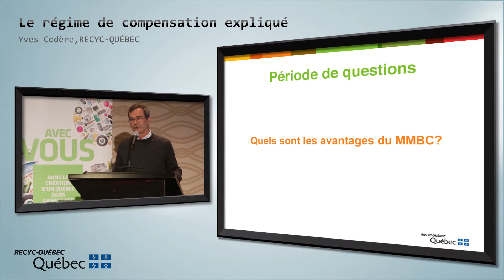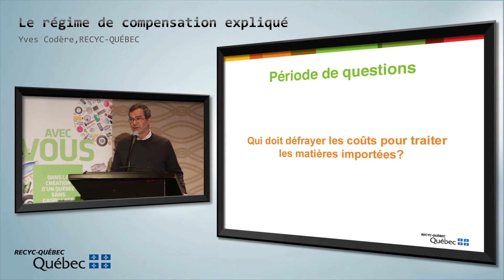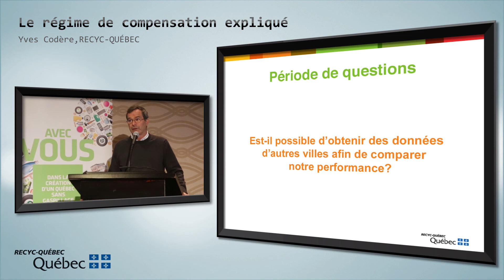Rendez-vous RECYC-QUÉBEC - Le régime de compensation expliqué (Questions)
La période de questions qui a suivi la présentation sur le Régime de compensation par Yves Coderre.